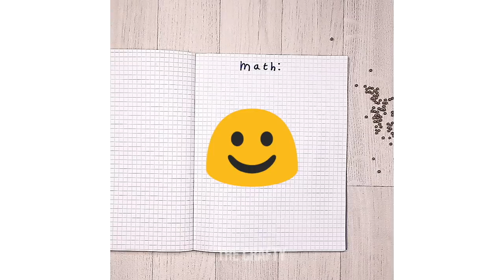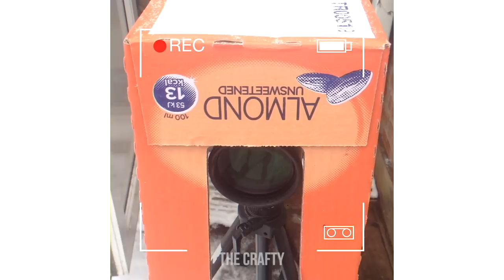15 SIMPLE LIFE HACKS FOR CRAFTING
15 SIMPLE LIFE HACKS FOR CRAFTING